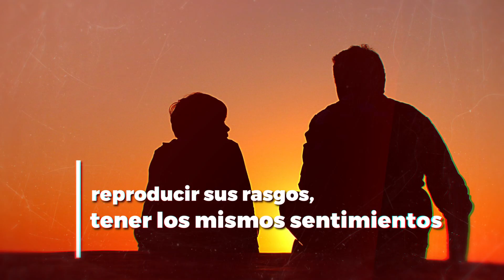Orar con el Papa hoy, Click To Pray, julio 7 2018 - Tele VID